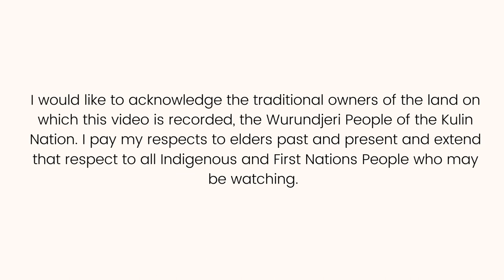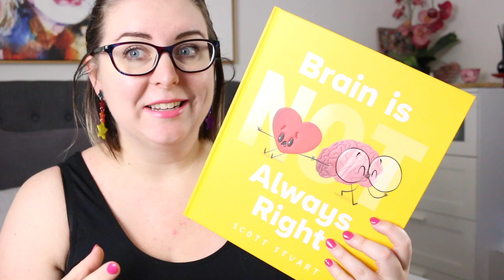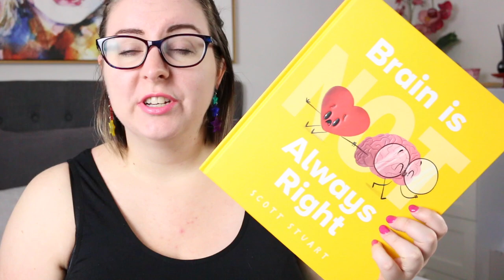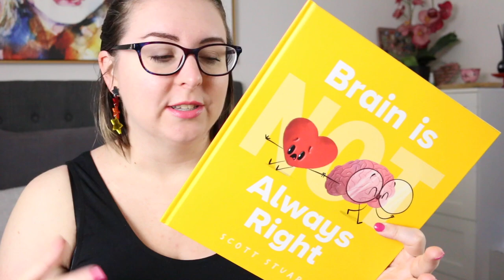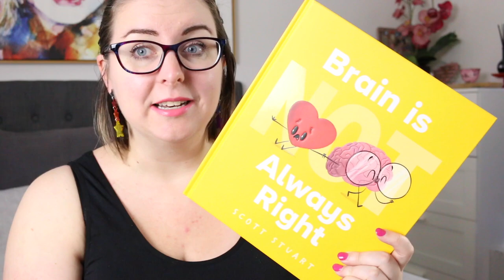Brain Is Not Always Right by Scott Stuart || Picture Book Review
This is my picture book review of Brain Is Not Always Right by Scott Stuart, a gorgeous book that looks at the relationship between the Heart and the Brain in decision making, and the importance of finding a balance between the two. It's a gorgeous and empowering picturebook, written for 4-8 year olds but with the ability to be stretched to conversations with middle and upper primary aged students, too.

Feel free to chat to me about the book in the comments, share similar recommendations or leave me a ❤️ or 🧠 emoji (or both) to let me know that you're here.